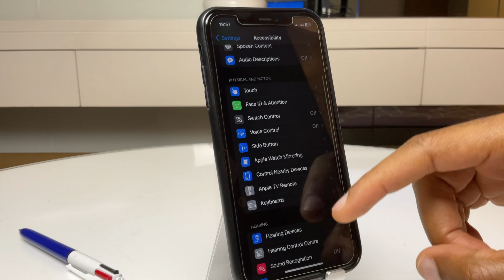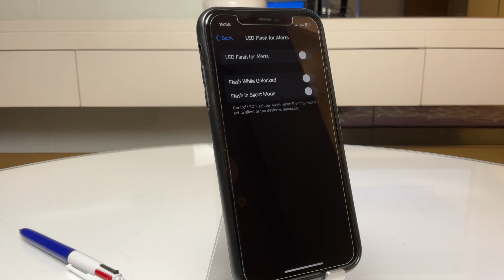How to turn off Flashing iPhone Alerts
Here's how to stop the flashing light when you get a new message. Step by step instructions so you can turn it off because it can be annoying.

Works on all iPhones